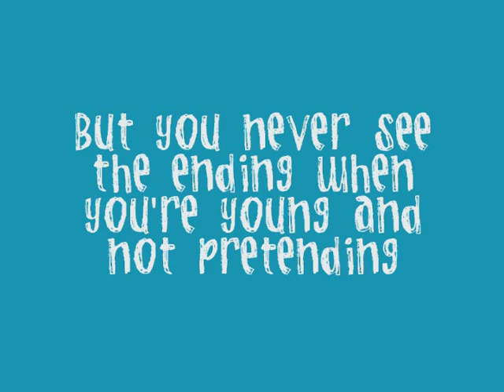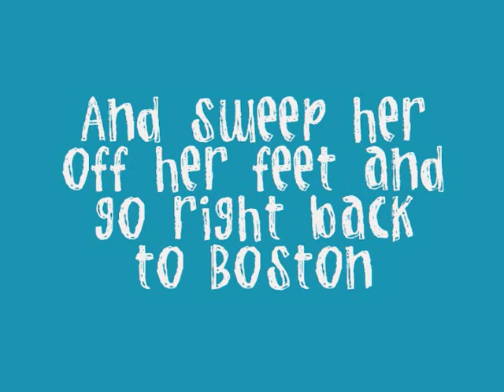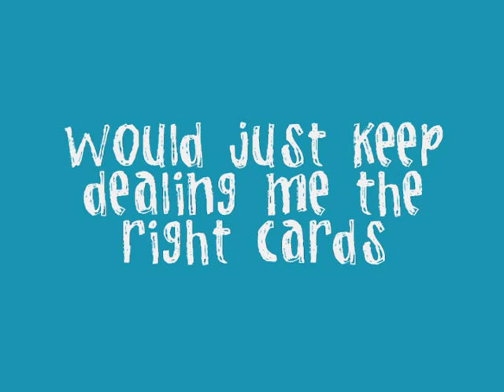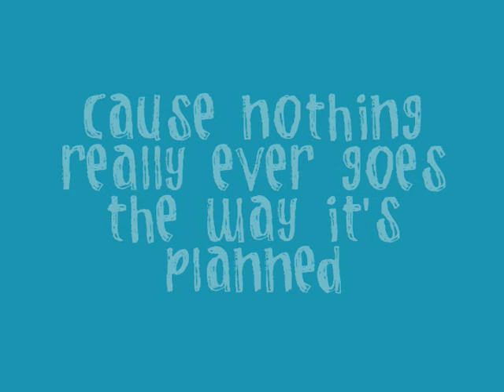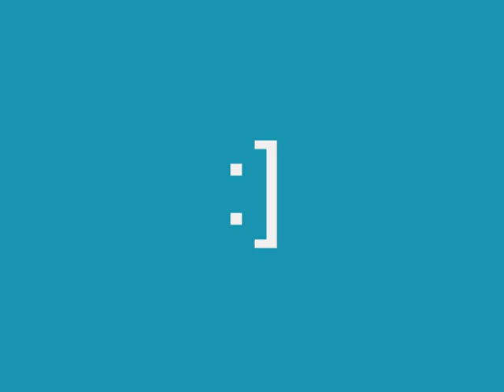SHE'S GOT A BOYFRIEND NOW - boys like girls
Track #3 on "Love Drunk" I hope you guys like it!(:

P.S. feel free to request ANY song from ANY artist you'd like me to make a video for(: